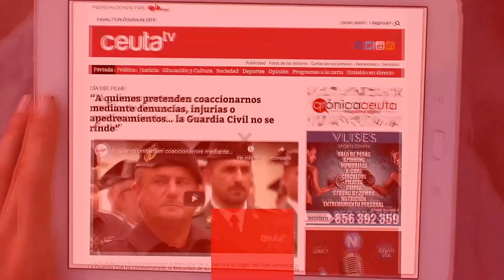Quique Cutillas abre una ventana al Estrecho desde cualquier lugar del mundo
Ceuta cuenta con uno de los entornos naturales más privilegiados del mundo. Un escenario de fusión de mares y continentes no siempre valorado, o al menos no valorado, por deconocimiento, como se merece. Una realidad de la que Quique Cutillas fue consciente en uno de sus múltiples viajes, cuando se percató de que viajamos miles de kilómetros para disfrutar de parajes a los que nada tienen que envidiar los nuestros. Así fue como surgió la idea de mostrar Ceuta y su parte del Estrecho al mundo a través de una cámara situada en su ventana y de cuyas imágenes pueden disfrutar desde hoy también